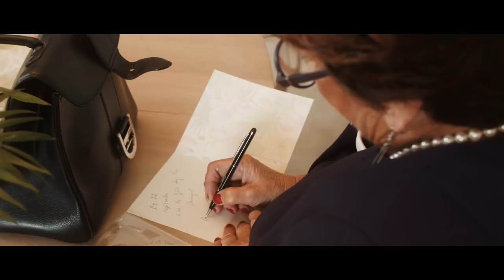Mariage S&F - 22 septembre 2018